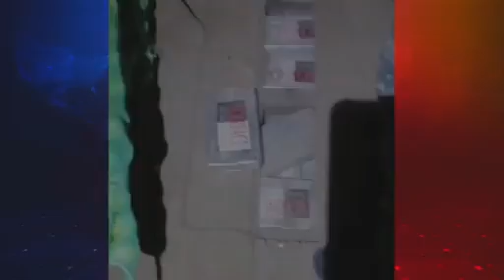Operativos antidrogas dejaron cuatro detenidos con 550 kilos de cocaína decomisados...